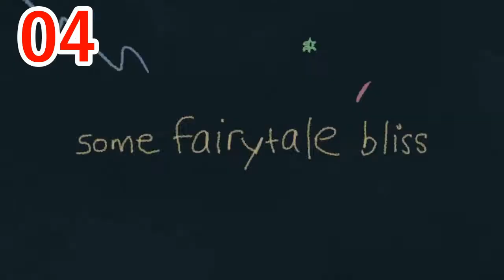UK Top 10 Dance Charts | 14.07.2017 | ChartExpress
**Weekly Releases**
Monday:

** NEW -- Indonesia Top 10 Single Charts
** NEW -- Billboard Top 10 Philippine Single Charts
+ Billboard Top 10 Singles USA